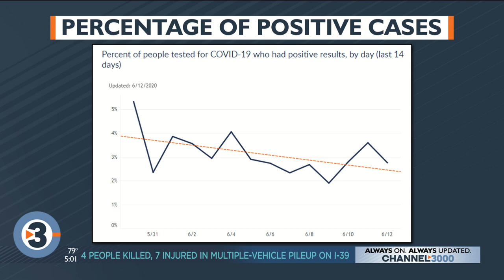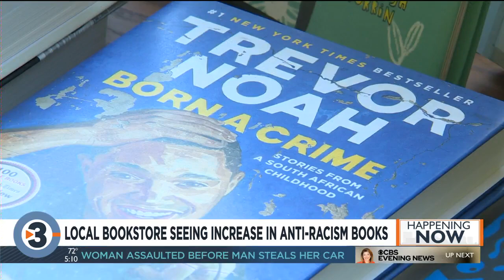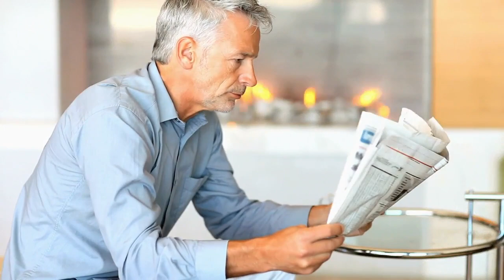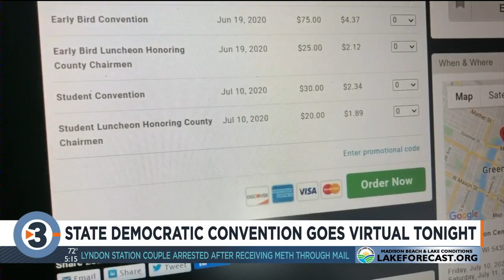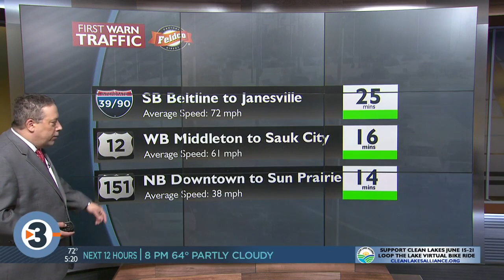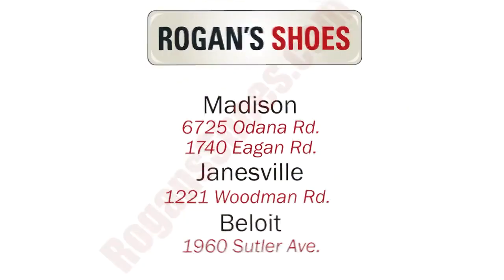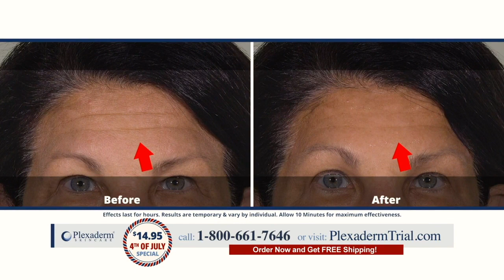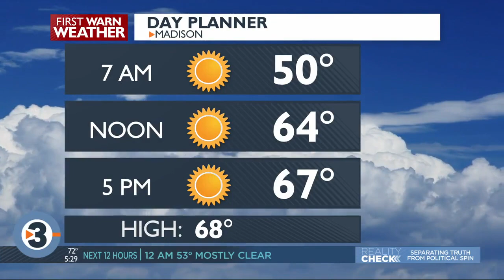News 3 at 5: June 12, 2020